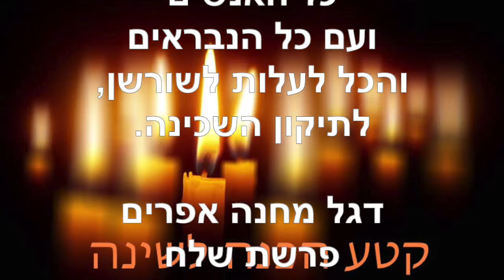הכנה לשינה - פברואר 16 2019